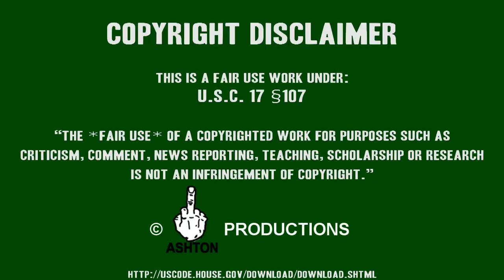NANCY GRACE / DISGRACE SLAMS JURY AND JUROR # 3 JENNIFER FORD AFTER CASEY ANTHONY TRIAL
We live in a country where we must follow the laws. Thank God people like this Juror followed the law.

The only people that know for sure what happened to Caylee is God and Casey.

NANCY DISGRACE SHOULD BE HOME WITH HER TOTS AND NOT OUT SPREADING LIES AND HATE.  I WOULD HATE TO SEE HOW HER TOTS TURN OUT WITH A MOM THAT SEEMS TO BE MISSING IN ACTION DURING THE TENDER YEARS.